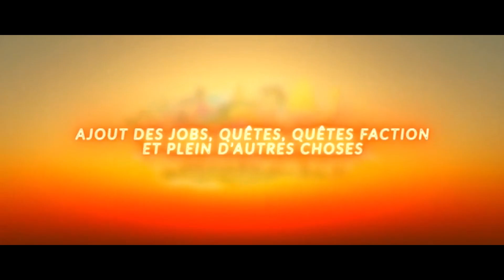MEILLEUR PVPFAC ? PRESENTATION KRAKOZIA 100PB'S A WIN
Yo les garsss c'est PHEIS .
Ojd les Potes On se retrouve pour une présentation de serveur ! ( Krakozia )
Soyez Nombreux ce Samedi ! 100pb's a win !

- Ouverture du serveur Samedi 23/05/20 à 16h !
▬▬▬▬▬▬▬ •Information Partenaire• ▬▬▬▬▬▬▬

Conditions pour grade Youtubeur :

Youtubeur : 300 abonnés, 150 vues

Youtubeur+ : 1000 abonnés, 400 vues

Partenaire : 2000 abonnés, 800 vues

▬▬▬▬▬▬▬ •Information Serveur• ▬▬▬▬▬▬▬

Teamspeak • Ts.Krakozia.Fr ( Soon )

Rejoins nous sur Krakozia le 23/05